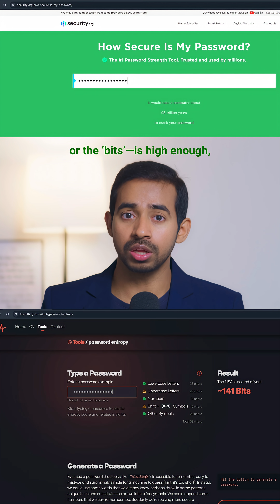Is Your Password REALLY Strong? 😳 (Check Before Hackers Do!)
Most people think their password is safe… until a computer cracks it in seconds. 💻
In this short, I’ll show you how to check your password strength using something called password entropy — it’s what actually tells you how secure your password really is.

👉 timcutting.co.uk/tools/password-entropy

If your score is low — change it now.
Hackers don’t break weak passwords — they guess them.